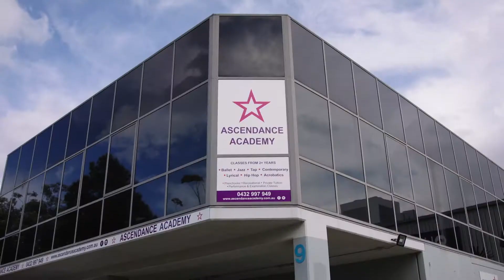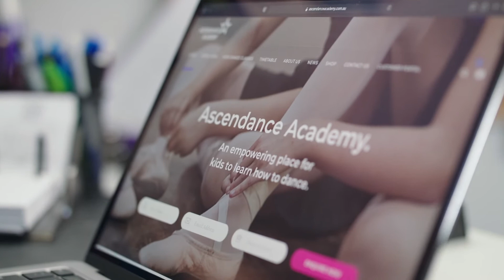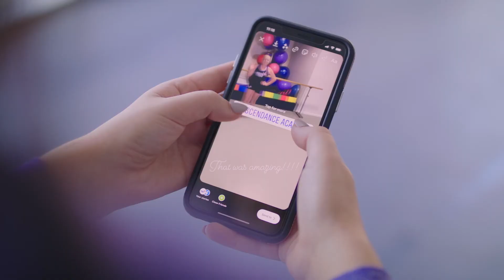Ascendance Academy - Digital Case Study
Ascendance Academy is a dance studio where creativity, individuality and self-expression are encouraged.

With the help of government assistance, Ascendance Academy implemented digital solutions which reduced admin time by 25 hours per week and increased enrolments by 58%.